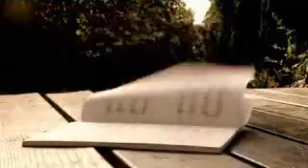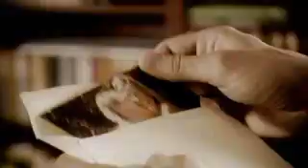PSALM DLA CIEBIE - RUBIK PIOTR